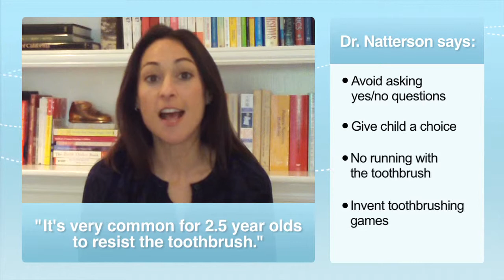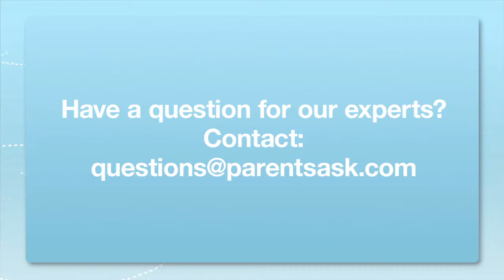The Toothbrush Battle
Why is it so impossible to get your young child to brush their teeth without losing your mind?! Today, Parents Ask Managing Editor Jennifer Brandt shares her toothbrushing battle with her toddler who refuses to let Jennifer come near him during the process. Parents Ask expert and pediatrician Dr. Cara Natterson offers some great advice, including some suggested toothbrushing games that might even make toothbrushing fun!